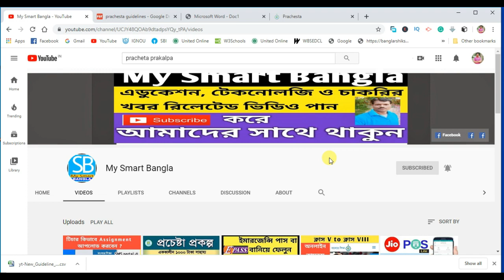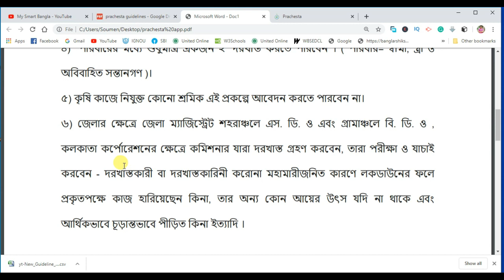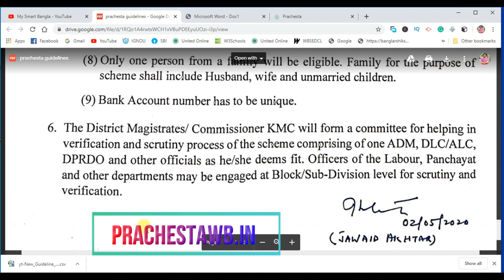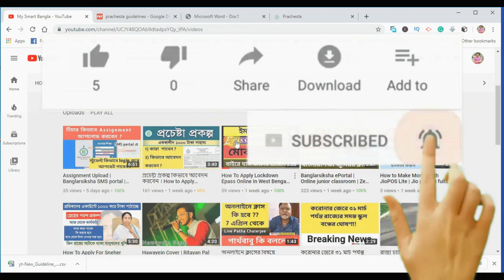Prachesta Online Application | Prachesta Apps | Prachesta New Guidelines | prachestawb.in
How To Apply For Prachesta Prakalpa From Mobile | WB New Scheme Prachesta 2020 By Mamata

Also, Visit Playstore For Prachesta,
WB New Scheme Shener Paras 2020 By Mamata, In this video we are discussing how to apply online for West Bengal government new scheme Prachesta online with the help of west Bengal Prachesta mobile application within a few minutes. The applicant wants to share aadhar number or ration card number or voter id card number, the application must a resident of West Bengal. After final verification by district magistrate 1000 rupees send to all worker's bank account.

Related :
Prachesta Prakalpa start online form fill up,
New Guideline Prachesta Prakalpa,
Prachesta Prakalpa update news,
How to Apply Prachesta Prakalpa in West Bengal Prachesta Prakalpa in West Bengal 2020,
1000 money apply now west bengal,
West bengal apply 1000 money,
apply for 1000 money west bengal,
west bengal new scheme 2020,
1000 money apply date,
sneher parash app download playstore,
new schemes by modi government,
new scheme of modi 2020,
new_scheme,
westbengal,
mamatabanerjee,
SneherParas,
prakalpa